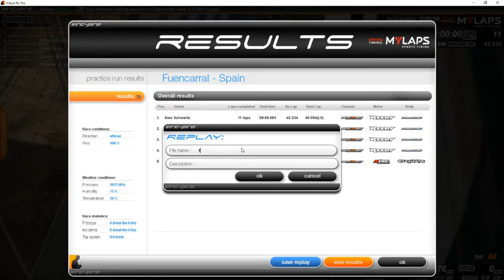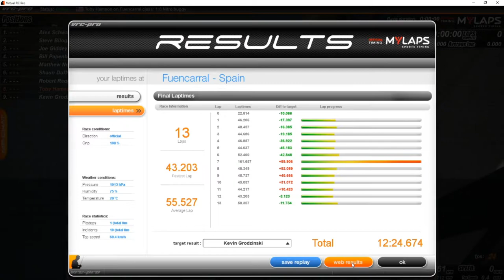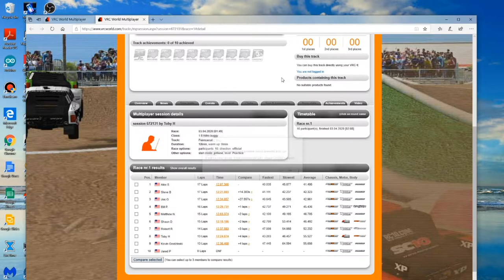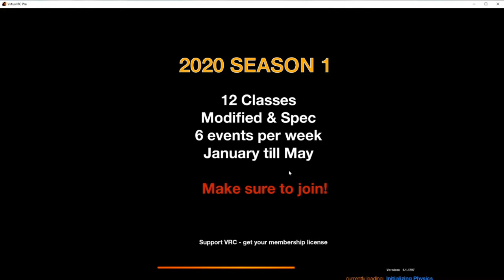46RC VRC Pro Racers 4/2 Club Race - Mains